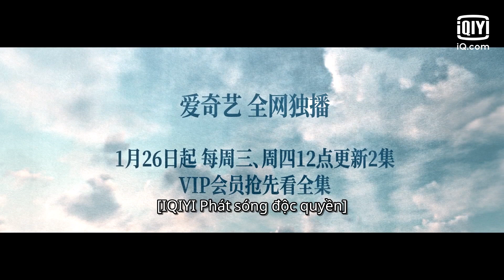Phim Khuôn Viên Thanh Xuân | Ngôi Sao Lấp Lánh Trailer | iQiyi Vietnam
Diễn viên chính: Khuất Sở Tiêu, Trương Giai Ninh, Phó Tinh, Ngô Hi Trạch

Lâm Bắc Tinh, một "cô nàng từng trải" sắp bước vào tuổi 30, vì bị bạn trai Triển Vũ bội ước, giấc mộng tình yêu bị tan vỡ. Nên cuộc sống và công việc của cô trở thành một mớ hỗn độn. Không biết đó là do số phận hay một trò đùa của ông già cỗ máy thời gian, Lâm Bắc Tinh bất ngờ quay trở lại năm 18 tuổi, cấp ba giống như một ác mộng nhưng Lâm Bắc Tinh đã lên kế hoạch thi lại vào đại học, thoát khỏi Triển Vũ và sống cho bản thân. Tuy nhiên, giấc mơ ngọt ngào của Lâm Bắc Tinh lại bị Trương Vạn Sâm phá vỡ. Cuộc gặp gỡ tình cờ của Trương Vạn Sâm sau kỳ thi tuyển sinh đại học đã trở thành công tắc kết thúc hành trình vượt thời gian và không gian của Lâm Bắc Tinh. Lâm Bắc Tinh bắt đầu điều tra nguyên nhân cái chết của Trương Vạn Sâm và bắt đầu kế hoạch lớn để cứu Trương Vạn Sâm. Những ngày tháng ở trường cấp 3 thật lãng mạn và ngắn ngủi, những thay đổi của Lâm Bắc Tinh giúp cô cảm nhận được những vẻ đẹp mà cô từng không quan tâm . Khi mùa hè đến, Lâm Bắc Tinh cũng nhận thấy cô ấy không chỉ cứu Trương Vạn Sâm - học bá của trường, mà còn cứu lấy tình yêu như một biển sao từ thuở ấu thơ của chàng trai trẻ dành cho cô.

Xem Thêm nhiều phim hay khác:
✨Phim Cổ Trang: